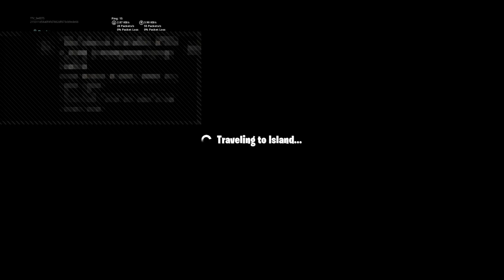Chill stream duos